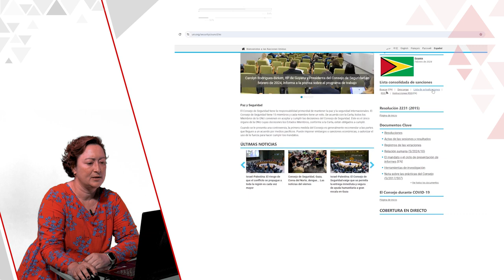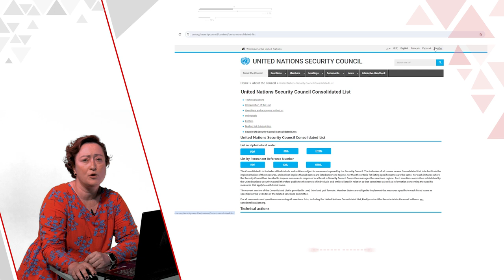Búsqueda de Resoluciones del Consejo de Seguridad de Naciones Unidas sobre medidas Capítulo VII.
En el siguiente vídeo se muestra como localizar las resoluciones del Consejo de Seguridad de Naciones Unidas adoptadas en el marco del Capítulo VII de la Carta, dedicado al mantenimiento de la paz y seguridad internacionales.